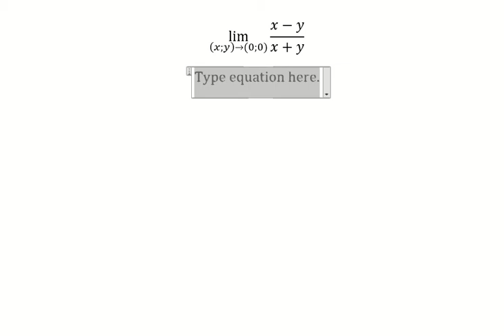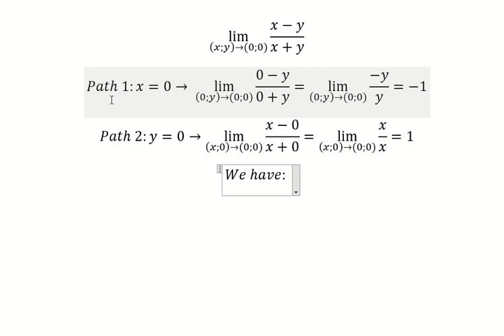Calculus Help: Find the limits: lim ((x;y)→(0;0))⁡ (x-y)/(x+y)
Here is the technique to solve this limit and how to find them in here